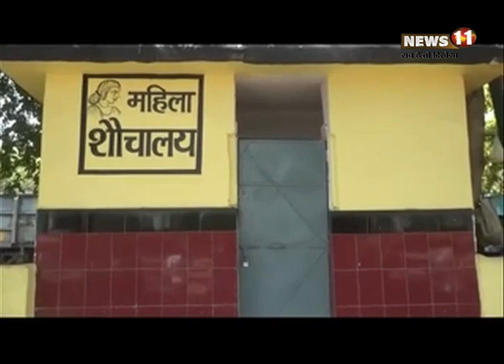टोरी व बरवाडीह स्‍टेशन का हाल, शौचालय में ताला, यात्री परेशान